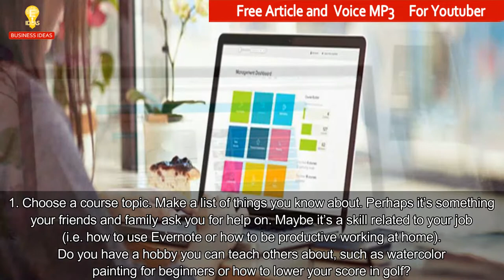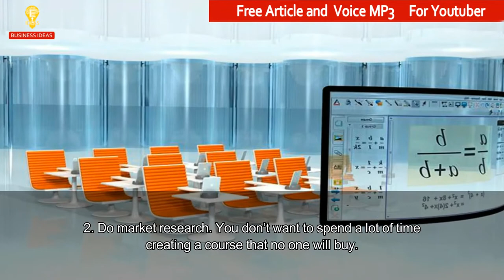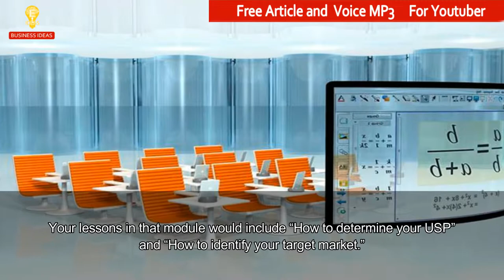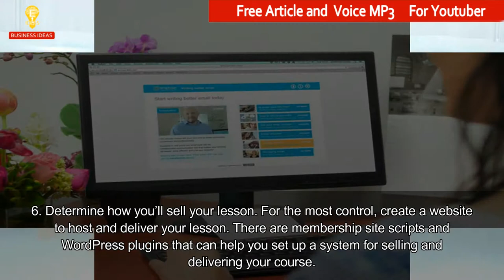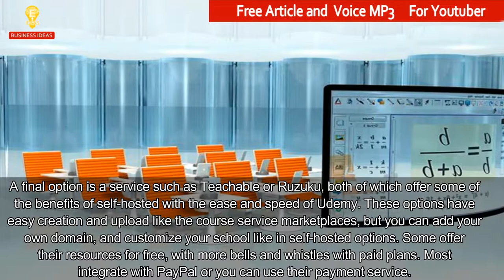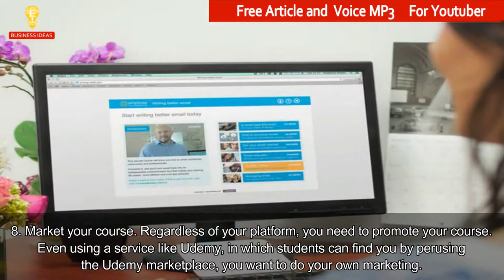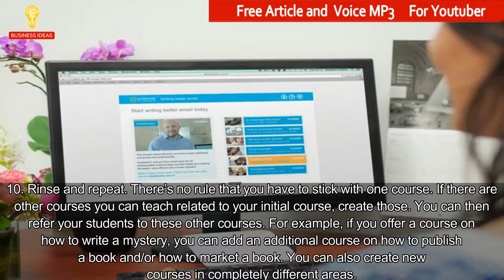10 steps How to Make Money With Online Courses